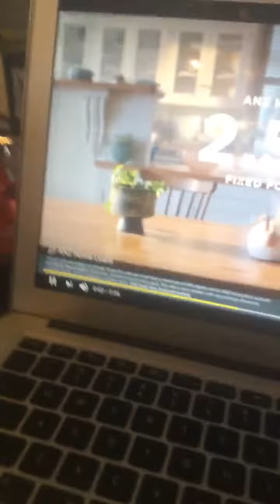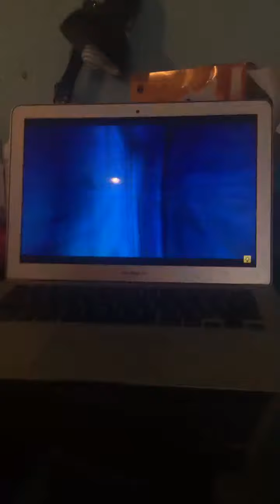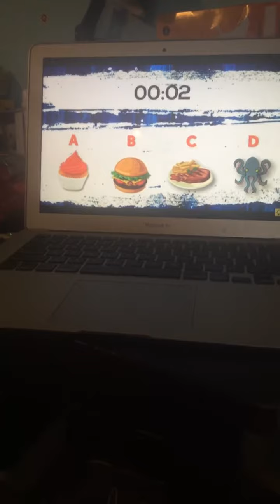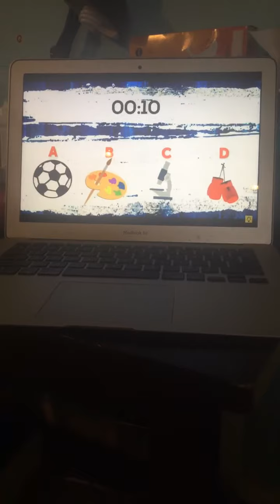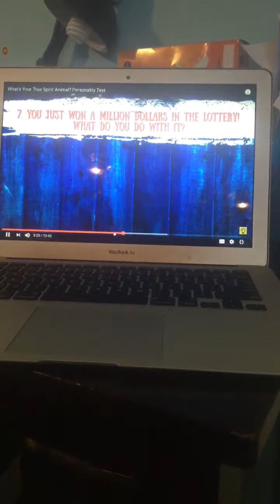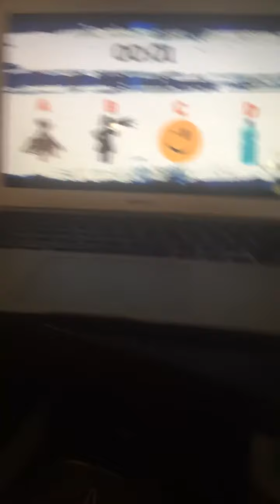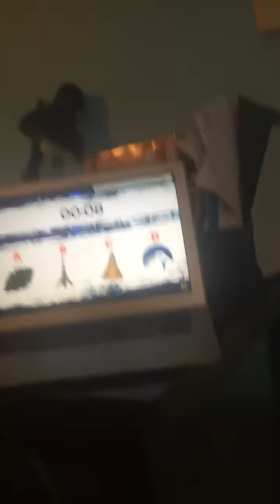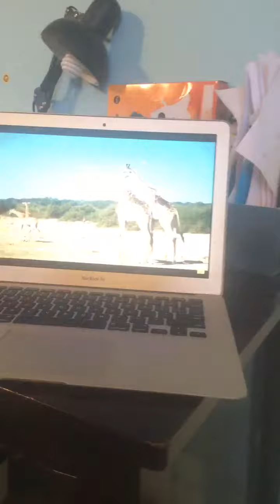What is your soul animal